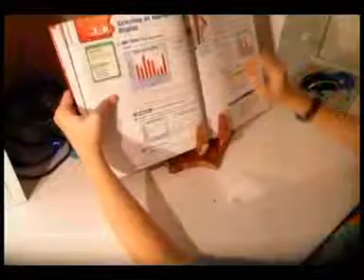Cedar Rustic Reading Stand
All natural reading stand cut from a single piece of cedar.